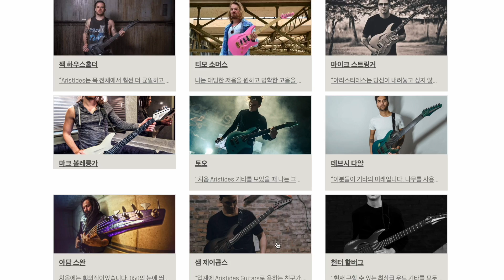신소재로 만든 베이스기타 !! 네덜란드 에서 온 ARISTIDES 050 Bass 리뷰 !!-손록손록tv-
안녕하세요 손록손록입니다!

오늘은 굉장히 특이한 악기를 한번 리뷰해보았습니다

보통 베이스나 기타들은 목재로 만드는것이 기본이지만
이 브랜드는 목재로 베이스를 만들지 않습니다 !
무엇으로 만드는지
어떤 신소재로 만들어져서 소리는 어떠한지 !?
네덜란드 에서 온 ARISTIDES 라는 악기를 리뷰해 보았습니다
#050 이라는 특이한 이름의 베이스 인데
과연 어떤 악기일지
아리스티데스 영상 시청해 주세요

***리뷰 할때 비교군으로 나온 베이스가 연주 영상 찍기전에 주인을 찾아가 버려서
같은 브랜드의 다른 AllevaCoppolo를 사용하였습니다 참고해주세요